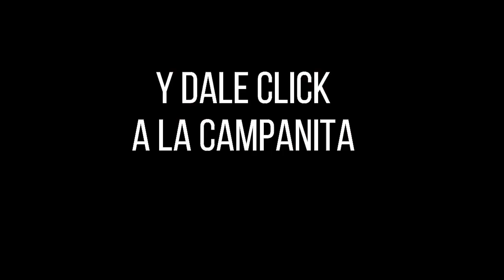PREMIO MAYOR Y PREMIOS SECOS Lotería de BOGOTÁ Resultado JUEVES 08 DE SEPTIEMBRE 2022 ✅🥇🔥💰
Hola buenas noches, te presentamos los resultados de las loterías y chances en Colombia, vamos con el Resultado para la Lotería de BOGOTÁ del JUEVES 08 DE SEPTIEMBRE de 2022.

Resultado Lotería de Bogotá JUEVES 08 DE SEPTIEMBRE de 2022
Resultado Lotería del Quindío JUEVES 08 DE SEPTIEMBRE de 2022
Resultado Lotería de Risaralda JUEVES 08 DE SEPTIEMBRE de 2022

Resultados Chontico, Paisita, Sinuano y sorteo Astro Luna  y Chance en nuestro país, igualmente te traemos las recomendaciones para que juegues en el día, esperamos que seas un ganador más y disfrutes de grandes premios.